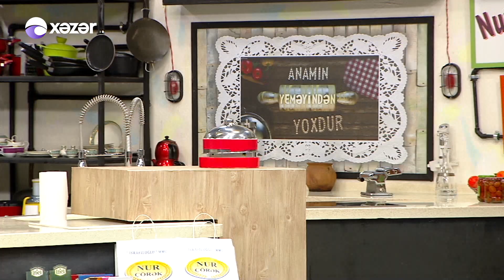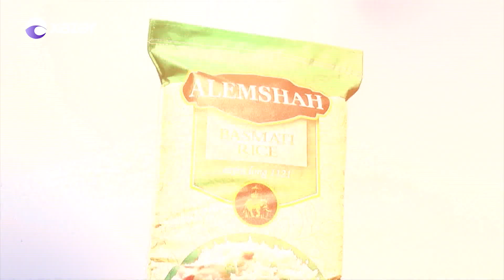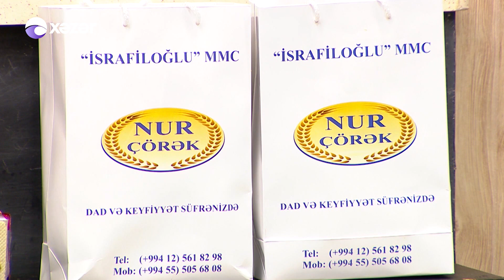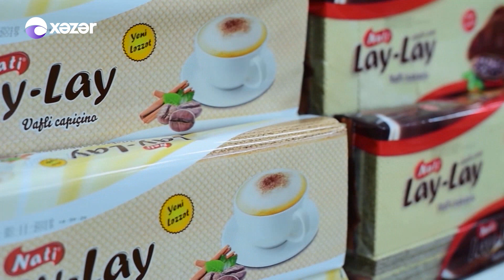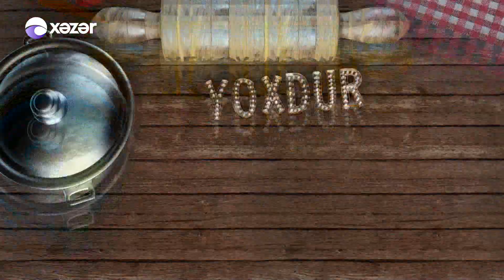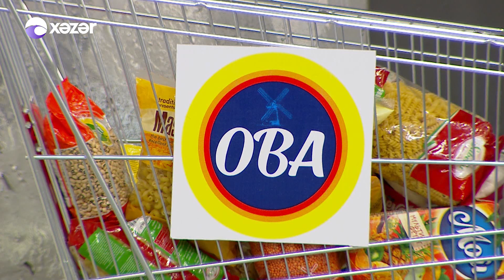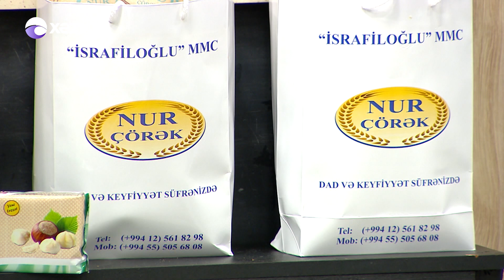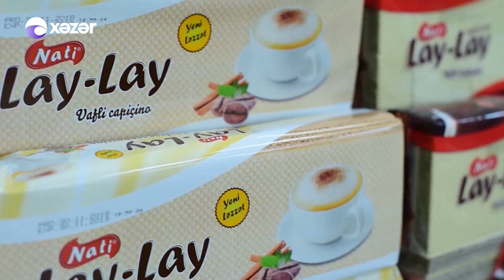Anamin Yeməyindən Yoxdur - İlqar Sahil,Əli İsmayılov,Sadıx Mustafayev,Etibar Qurbanzadə 03.07.2019